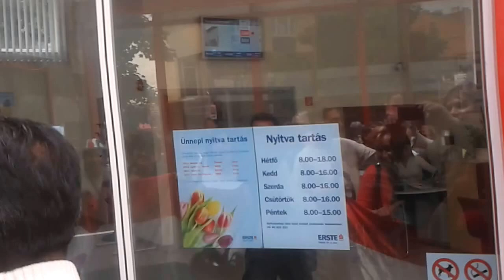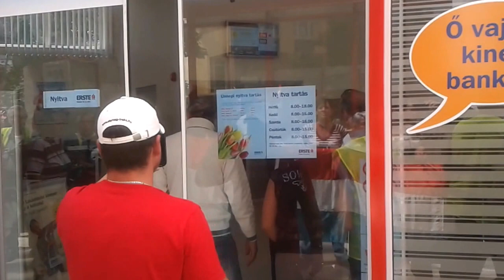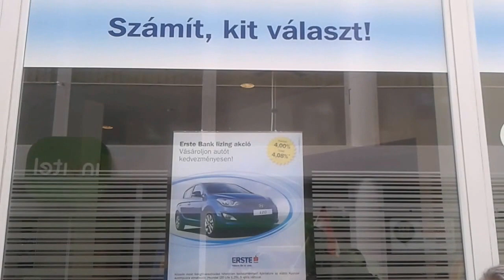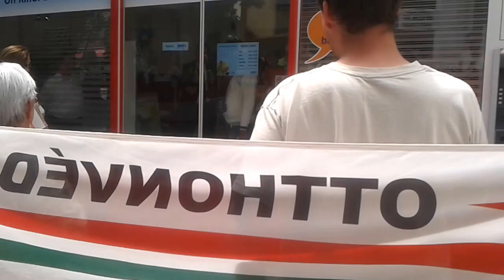2013.05.29 Szigetszentmiklós és környéke (autós demonstráció) - Erste